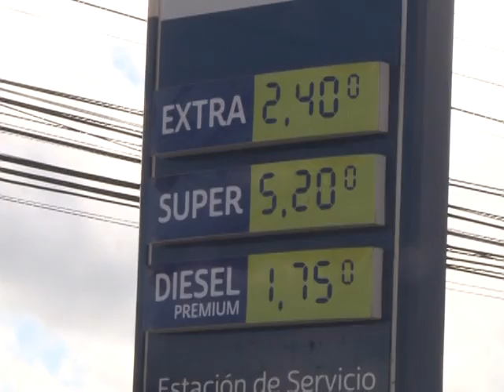La gasolina super se incrementa 34 centavos más desde martes 12 de julio del 2022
A partir de la medianoche del 12 de julio del 2022, la gasolina súper aumentó 34 centavos en su precio, ahora el galón está a $5,20. Esto ha provocado que las ventas de este combustible sean nulas.